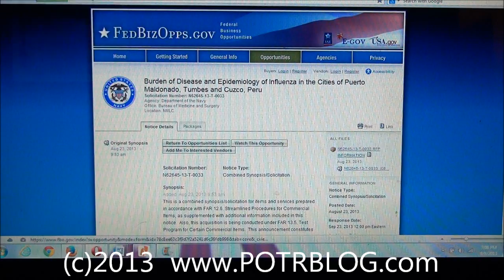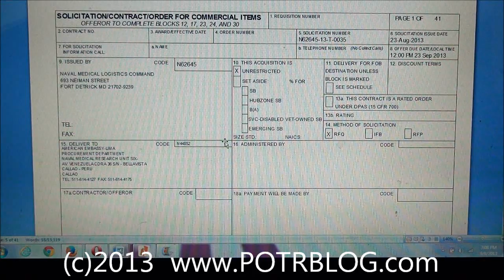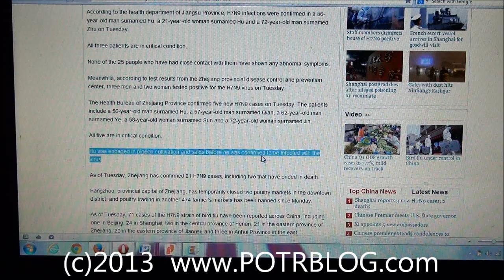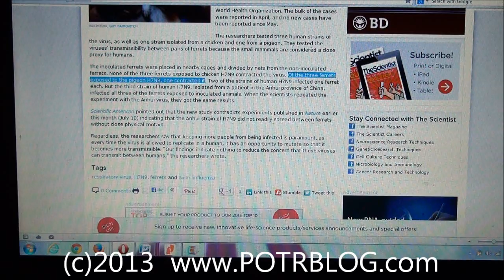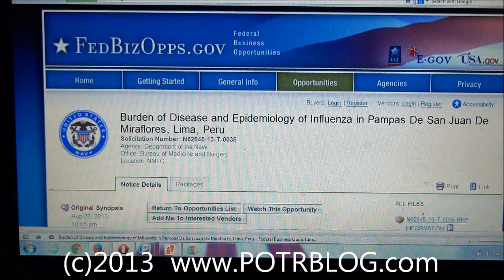[H7N9] U.S. Navy Pursuing 8,000 Peruvians With Fecal Flu Fact Finding Force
The Chinese found H7N9 in human feces, so the US Navy decides to sample 8000 Peruvians with Influenza Like Illnesses to see if influenza is pervasive in poop.   But, why the US Navy and why Peru?

 The expeditionary arm of the Army's Biowarfare lab in Ft Detrick Maryland, just so happens to be the US Navy's Medical Research Unit #6, and Peru just happens to be at the tail end of the Blue Wing Teal duck's migratory route. The Blue Wing Teal just happens to carry H7N9 bird and its migratory pattern crosses the Asian migratory flyway.

 IF pandemic H7N9 enters the Americas, Peru will be the prime place to detect it. Once it makes it into the Americas, we believe the Urban Pigeon will be the primary NATURAL way humans will encounter H7N9 Bird poop.